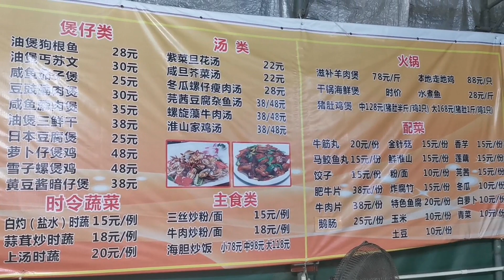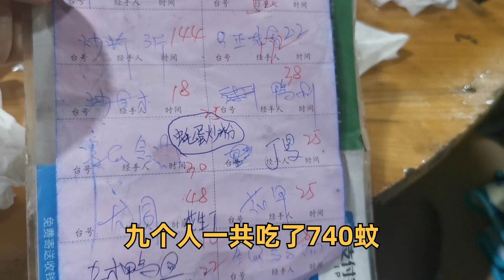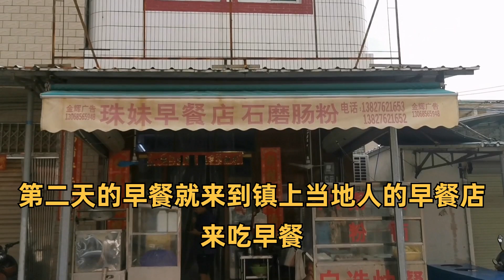粤点粤菜粤精彩，阳西海滩之旅，吃海鲜，吃喂龙眼长大的鸡，摘四十年古树龙眼